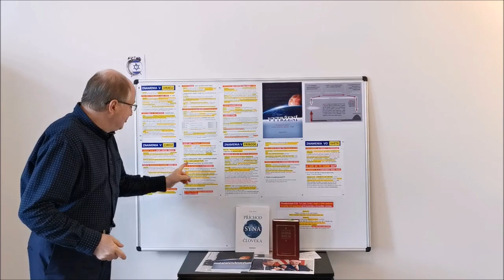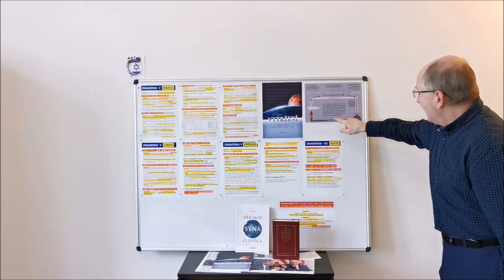0475 4. znamení: Milující sebe - Sergej Miháĺ - 06/2024